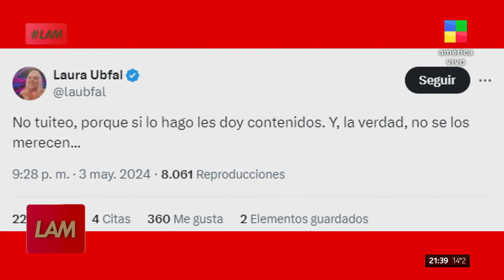Fede Bal, POLÉMICO: "hay algunas que no me quieren ahi"